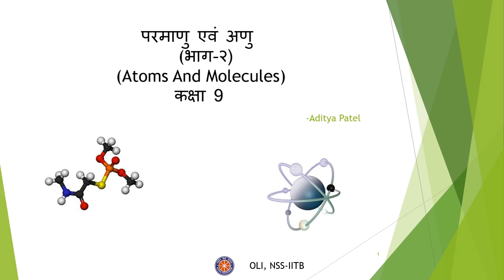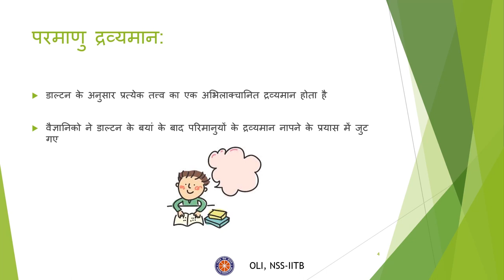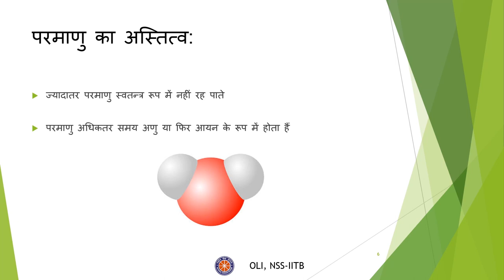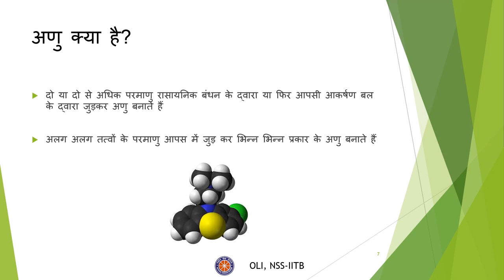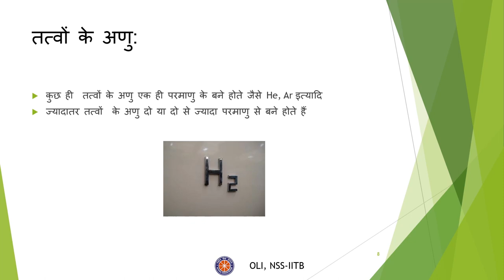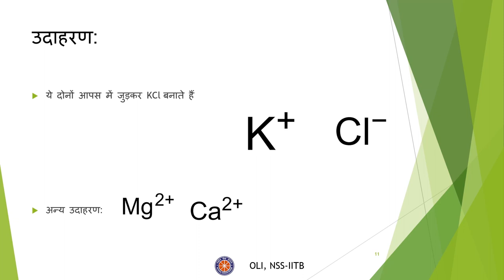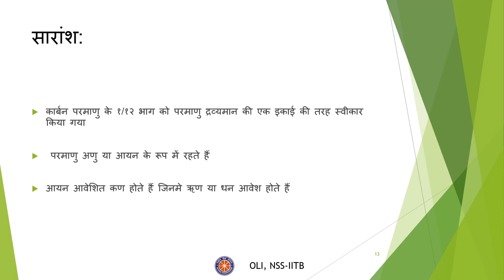Atoms and Molecules ( परमाणु और अणु) | Class 9 Science | Hindi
Taught by: Aditya Patel
Reviewed by: Vaibhav Chandan
Edited by: Dhrutij